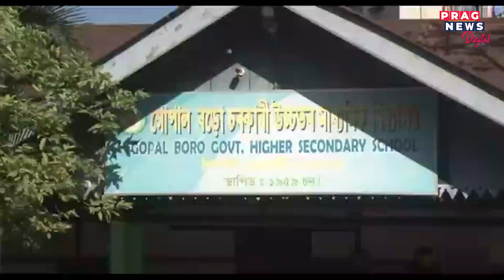Prag Focus- poor condition of education, lack of trained teachers in the state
Prag Focus- poor condition of education, lack of trained teachers in the state Watch the full clip to know more about this story.